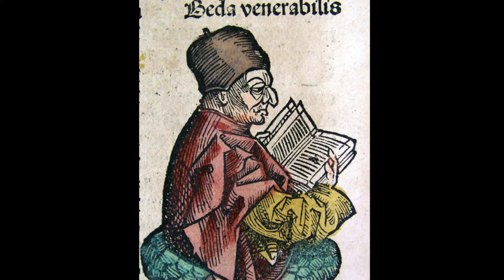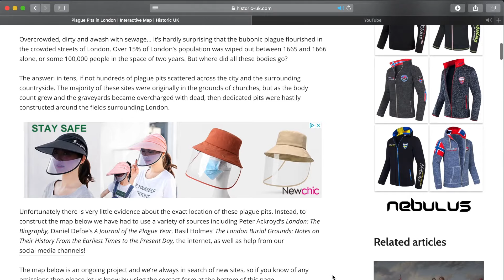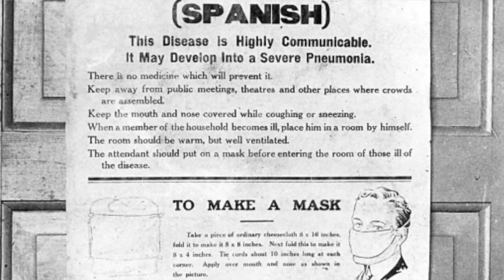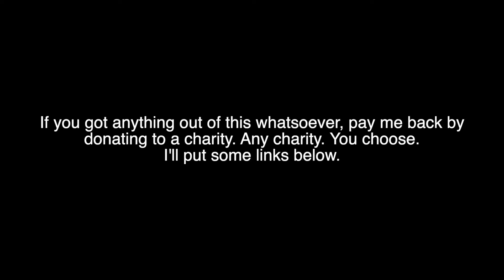I'm quarantined with COVID, so here's The Past Pandemics of London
I caught coronavirus at work and have no purpose anymore so I made a video about the pandemics of London's history.

THREE CHARITIES YOU MIGHT SUPPORT (go on! do it!)

This is the website that kicked me off down the garden path of this video